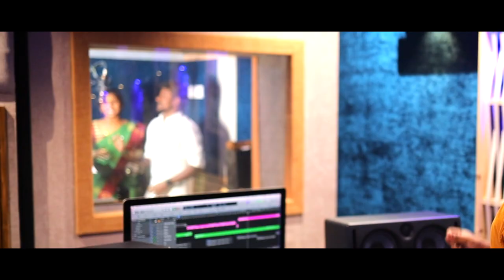Araikasu amman song | அரைக்காசு 108 அம்மன் பாடல் | SenthilGanesh | Rajalakshmi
To set this song as your Caller Tune
Song  / Movie / Album  - Araikasu Amman
For Airtel - Direct Download by Wynk App
For Vodafone - Dial 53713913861 ( Dial the code )
For Idea - Dial 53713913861 ( Dial the code )
For BSNL - Dial BT 13913861 ( Type with space )
SMS - 56700
Singer : SenthilGanesh, Rajalakshmi
Camera : Joe
Edit : Rajendraprasad
Video : BlackGold

@2023 ClassyTonez
தொகையரா
வண்டலூர் கானகத்தில் வாசிப்பவளே
அம்மா எழுமிச்சை பானகத்தை ருசிப்பவளே
ரத்தின மங்கலத்தில் உறைபவளே
எங்கள் நெஞ்சமெல்லாம் நிலைத்து நிறைபவளே
வெல்லுகின்ற சேதிகளை தருபவளே
தினம் வெல்லமே காணிக்கையாய் பெறுபவளே

பல்லவி
அரைக்காசு அம்மனே அன்பான அன்னையே (அம்மையே)
தேடியது கிடைத்திடவே தேடி வந்தோம் உன்னையே
அரைக்காசு அம்மனே காப்பாளே என்னையே (எம்மையே)
மறதியது போக்கிடவே பாடி வந்தோம் உன்னையே
108 அம்மனடி 108 அம்மனடி
அத்தனை முகத்திலும் நம்மூர் அம்மனை பாருங்கடி
108 அம்மனடி 108 அம்மனடி
இத்தனை செல்வங்களும் ஒன்றாய் சேர்ந்தமைந்ததடி
நேர்த்திக்கடன் தீருமடி நேர்த்திக்கடன் தீருமடி
நேத்தோடு வந்த துன்பம் காத்தோடு போகுமடி…
காத்தோடு போகுமடி…

சரணம் 1
மனக்கோட்டை ஆண்டு வரும் புதுக்கோட்டை நாயகியே
விஜயநகர பேரரசின் குறை கேட்ட திருமகளே
பத்திரத்தை பத்திரமாய் கண்டு சொன்ன பத்திரமே
உடுக்கையுடன் சூலம் கொண்டு காட்சி தரும் சித்திரமே

சரணம் 2
மன்னனுக்கும் இன்பமடி மக்களுக்கும் இன்பமடி
இன்பத்திலே பிறந்தவளே துன்பம் தீர்க்கும் தெய்வமடி
பிரகதாம்பா முகம் பதித்த அரைக்காசு வடிவமே
அரைக்காசு கையில் கொண்டால் நினைவாற்றல் கிடைக்குமே

சரணம் 3
வீடு மனை வாங்கச் செய்யும் தேவ கோட்டை கோட்டையம்மா
கடன் தொல்லையைத் தீர்த்து வைத்த பேரம்பாக்கம் செல்லாத்தம்மா
நோயில்லா வாழ்வை தரும் பாகம்பிரியாளம்மா
தீமைகளை போக்கும் நாவலூர் பெரிய காண்டியம்மா